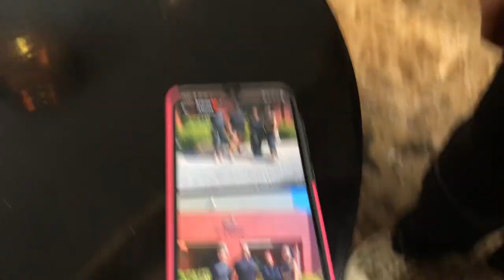GRWM & friend’s MD Vlog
Hey guys👋🏽 I hope you are doing good

I know I haven’t been consistent but I promise to do better now.
This was supposed to be two different videos but it didn’t really work out that way. I hope you enjoy this video though, it was my friend Hopolang’s md. Go check her channel out.

If you are reading this and you’ve watched the video I appreciate you so much🫶🏾

Hopolang: _thuso.asf
Thato: thatowoods
Karabo: ka_rabomphela
Miemie: miemie_eee
Kat: b_a_b_y_g_u_r_l